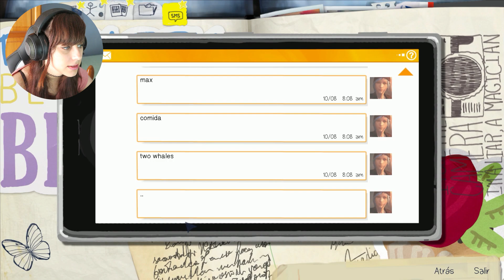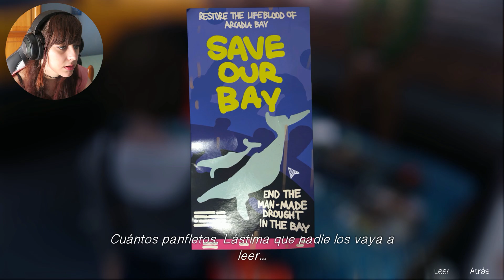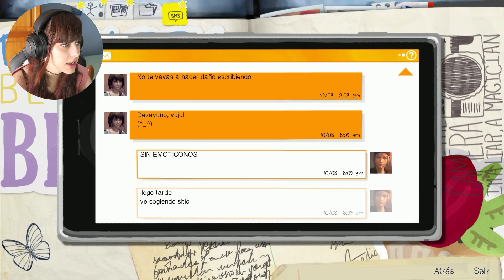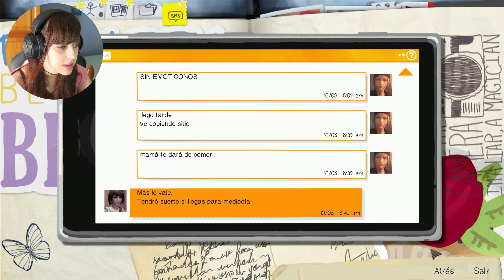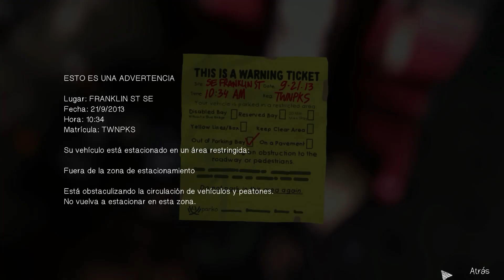JUNTAS PARA SIEMPRE !!! | Life is Strange Cap. 2 parte 2 (español)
Buenas preciosuras, os traigo el juego de LIFE IS STRANGE en español. Es un juego de elecciones. Espero que os guste.

►PUEDES MANDARME TUS CARTITAS A:
Selene
Apartado de Correos 51
46450 Benifaió Valencia (España)